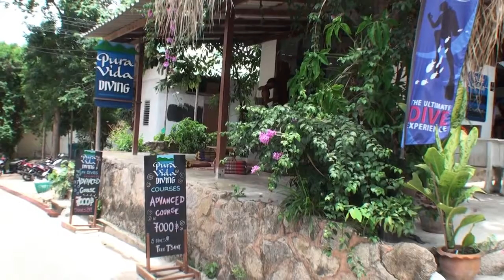biodiversidad Koh Tao Thailandia Diving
se puede ver varias especies de vertebrados e invertebrados de la zona de koh tao